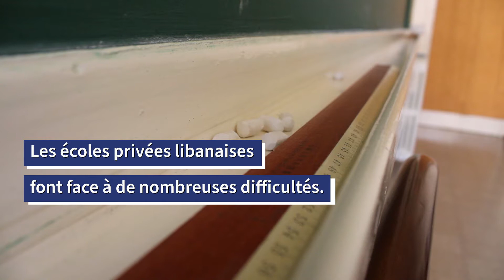"Nous voulons un Liban digne."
Dans le village de Baskinta, au Nord Est de Beyrouth, sur les hauteurs des montagnes libanaises, l’été semble ne pas vouloir quitter le Liban. Sœur Marie, directrice de l'école de Baskinta, reçoit dans la fraicheur d’une pièce attenante à la chapelle de l’école. Depuis 1904, elle accueille les enfants musulmans et chrétiens de la région montagneuse du Metn.  Un modèle d’intégration et de vivre-ensemble qui pourrait disparaître à plus ou moins long terme.

« Les décisions du gouvernement sont contre une vie digne et ça nous révolte. Avec la crise multiforme, en plus de la double explosion de Beyrouth, le gouvernement nous a transformés en mendiants. Ce qui je souhaite pour les écoles chrétiennes mais aussi pour tous les Libanais, c’est de pouvoir être autonomes et de vivre dignement. »

L’école vit dans l’incertitude mais continu d’avancer, consciente de ses responsabilités envers les familles de la région. « La décision d’aujourd’hui n’est pas valable pour demain », souligne sœur Marie. A ses yeux, face à ce tableau noir, la pire des choses serait de baisser les bras.